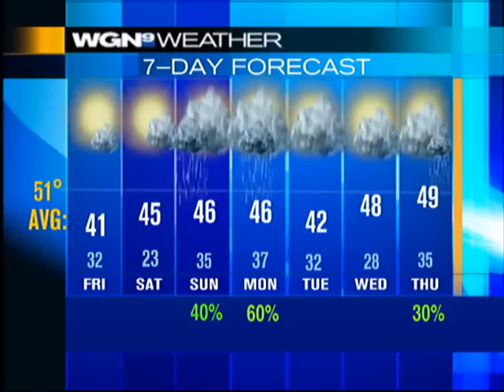Tommy Tutone Jenny 867-5309 Live on WGN Morning News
Tommy Tutone.  Jenny.  867-5309.  Live on WGN Morning News.  867-5309, one of the greatest pop songs of the '1980s shows up in 2008 on the old number 9.  That's a lot of numbers.  I'm done.